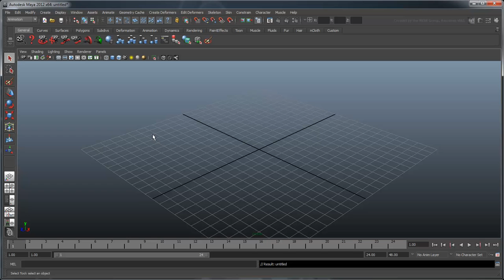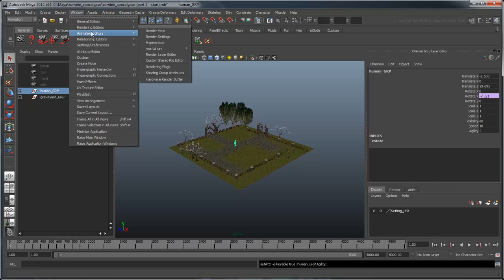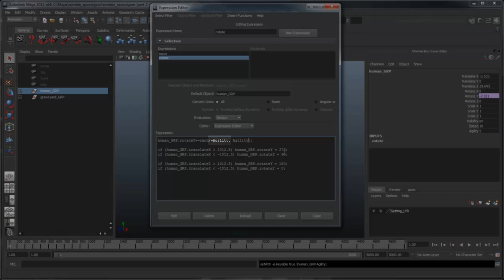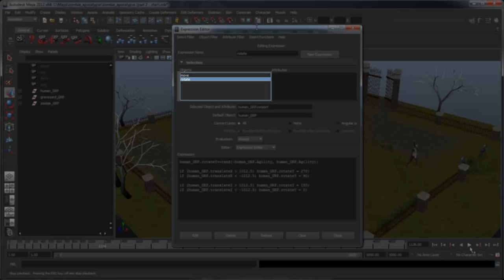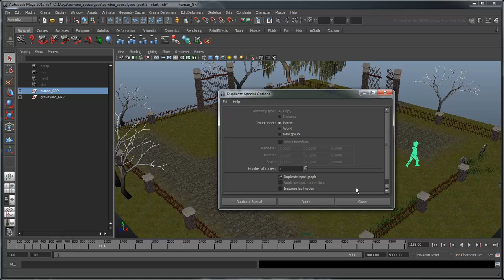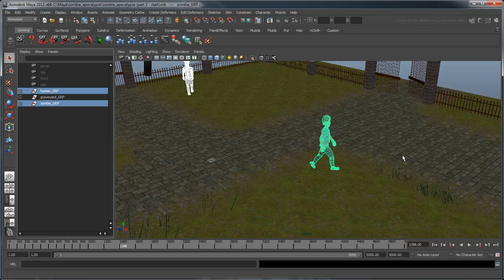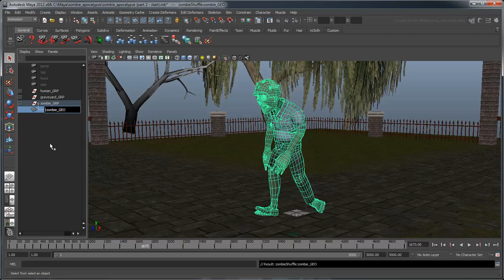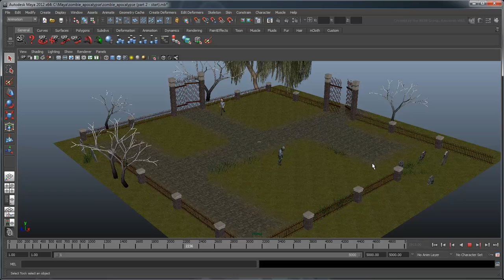Creating a zombie simulation using MEL - Part 2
This movie shows you how to use custom attributes to control your simulation and create your zombie object.

Level: Intermediate
Recorded in: Maya 2012